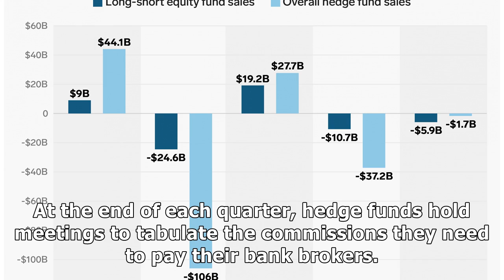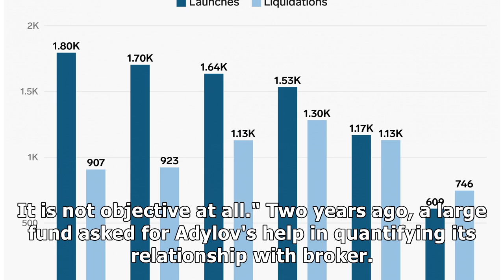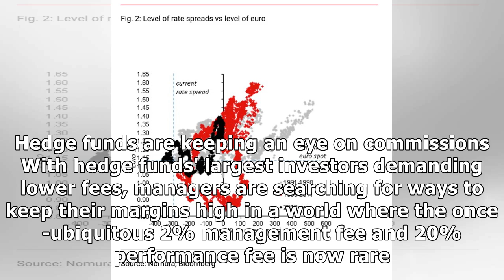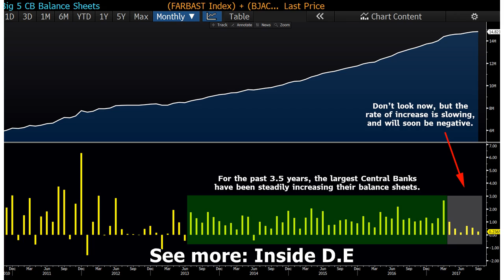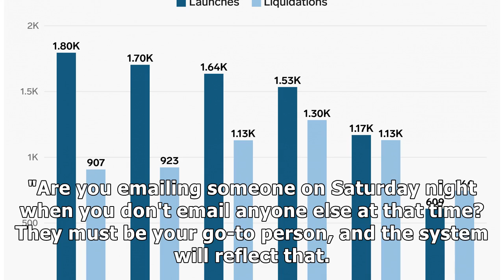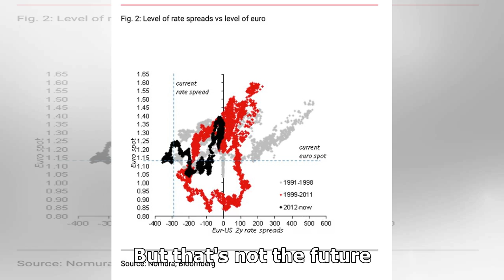A new machine-learning tool used by Citadel and Balyasny to rank their brokers hopes to put an to...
A new machine-learning tool used by Citadel and Balyasny to rank their brokers hopes to put an to the 'old boys network'